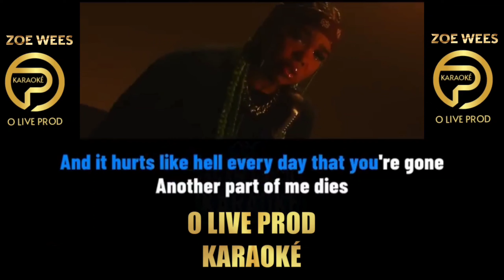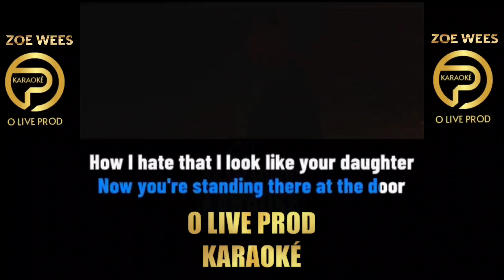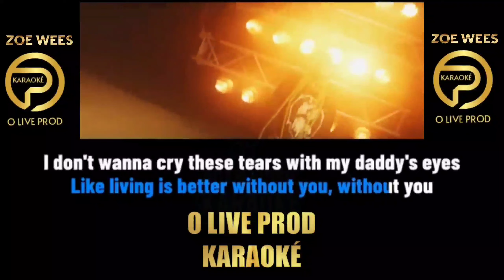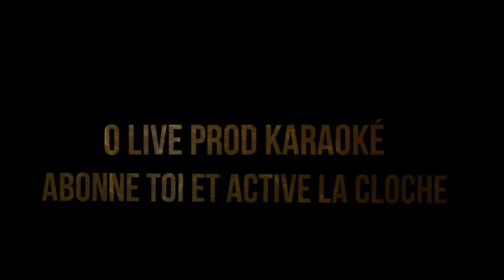Daddy's Eyes - Zoe Wees - karaoké avec voix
karaoké international
karaoké Zoé Wees
karaoké Daddy's Eyes
Daddy's Eyes Lyrics